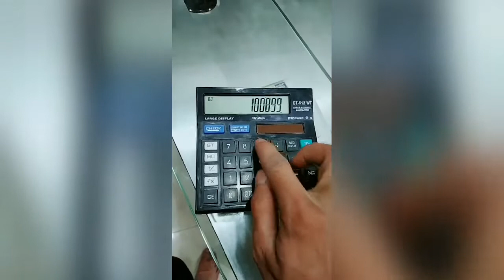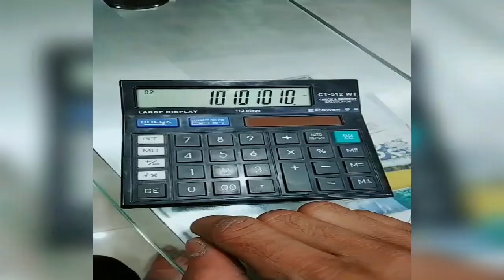10 | Sujana Special April 2019 | TikTok popular videos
Note 1 :: This Info based on Leaks & Rumors. I don't guarantee it to be 100% True or accurate.
Note 2 :: ALL THE IMAGES/PICTURES SHOWN IN THE VIDEO BELONGS TO THE RESPECTED OWNERS AND NOT ME. I AM NOT THE OWNER OF ANY PICTURES SHOWED IN THE VIDEO.